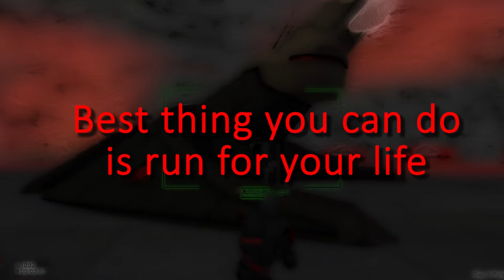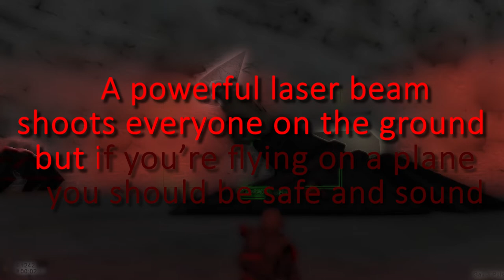Obelisk Song - Instrumental Version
This is the instrumental version for the song obelisk of nod by FlashyLight and IndieJenny, inspired by the videogame Command & Conquer (CNC) Tiberium. Karaoke lyrics are available!

I make songs inspired by video games for us! To make us happy 😅😇

-You can use the song I have created as long as you attribute me as the creator. - FlashyLight
-Do not use the artwork in your videos.